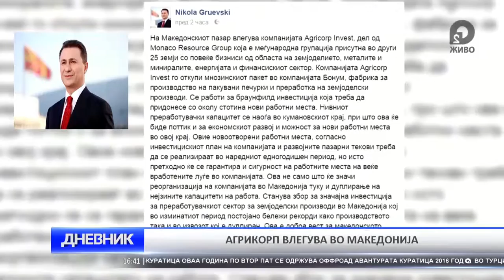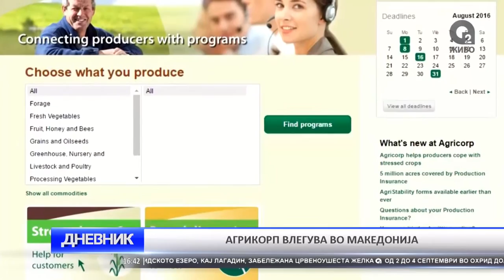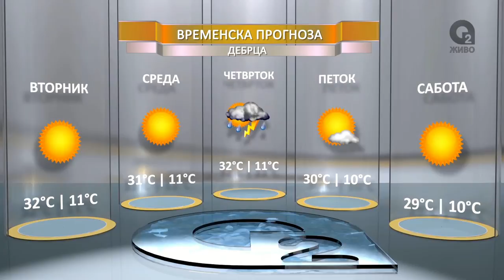O2 DNEVNIK 30 08 2016